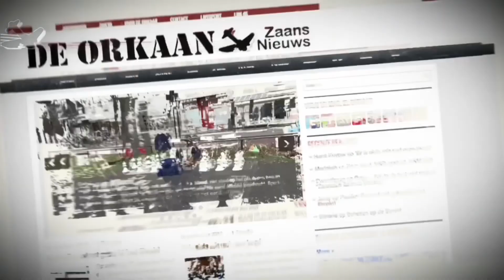Het Buitenhuis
Video's van De Orkaan - Zaans Nieuws, eigen, scherp en raak.
Dit is het YouTube-kanaal van De Orkaan en De Orkaan Junior. Hier plaatsen we de video's (meestal van een minuut), die je ook op onze te zien zijn.

► VRAGEN/TIPS/IDEEËN?